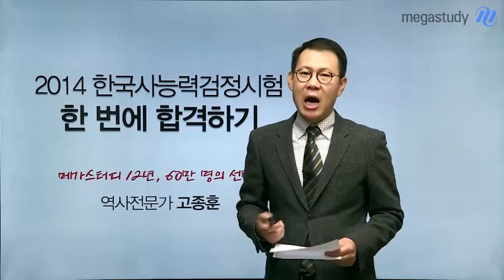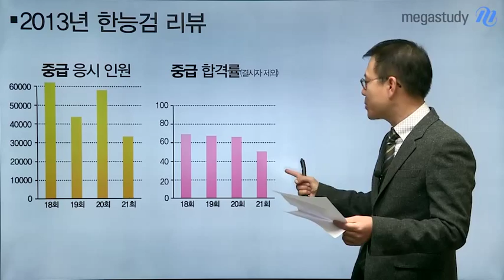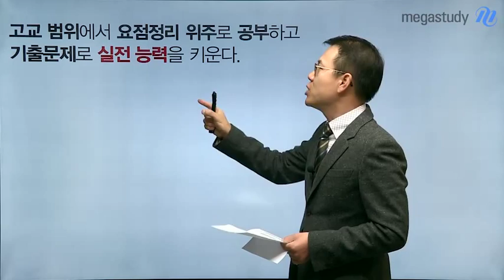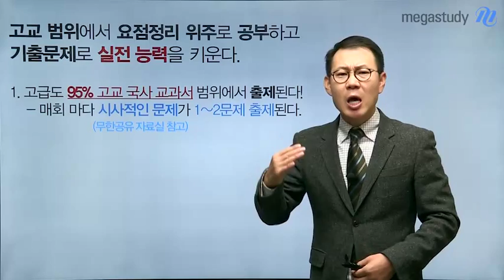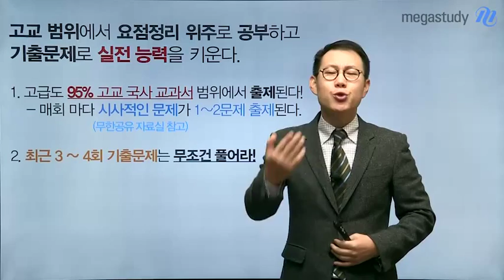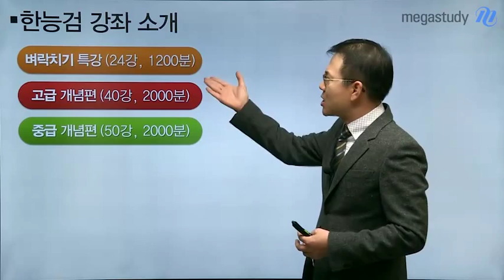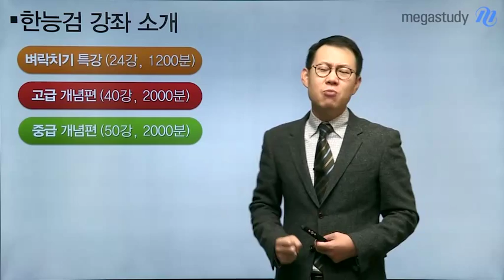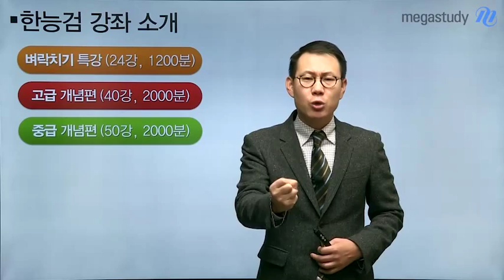[메가스터디] 사회 고종훈 "한국사능력검정시험 빠르게 합격하기"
메가스터디 부동의 역사 1위, 한국사능력검정시험 전문가, 고종훈 선생님의 한능검 빠르게 합격하기 비법을 공개합니다.  - 합격불변의 법칙 메가스터디